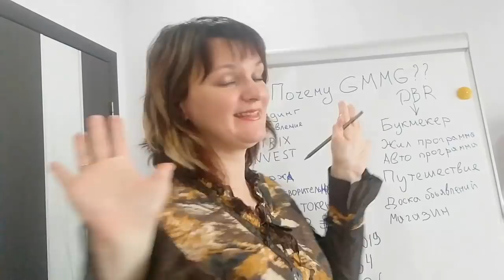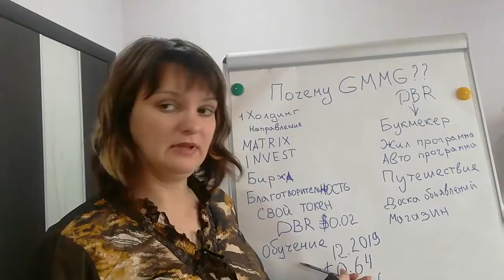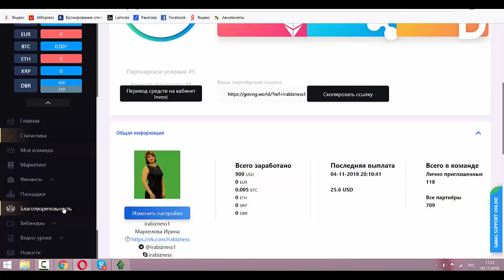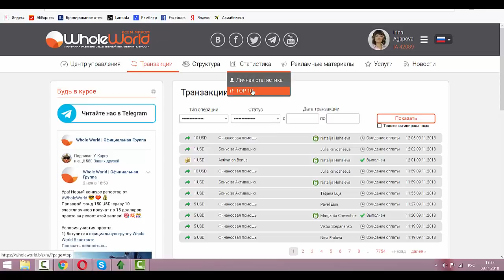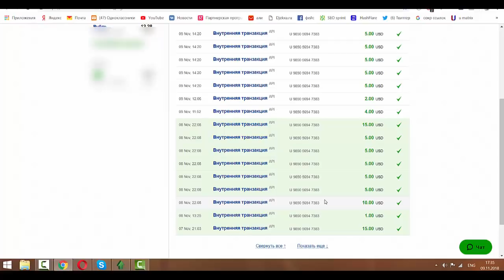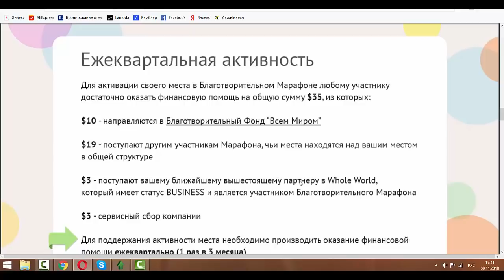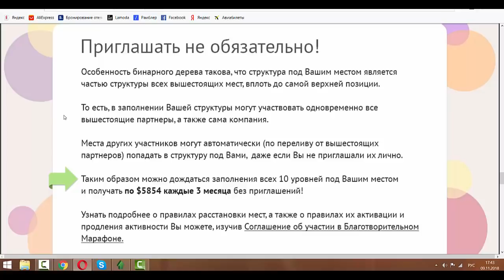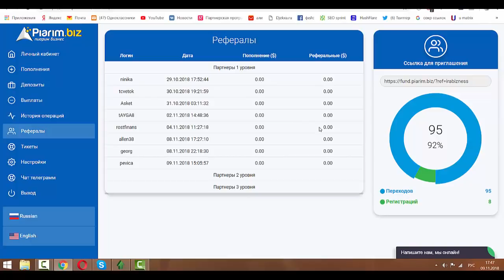ТОП 3 ЛУЧШИХ СЕТЕВЫХ ПРОЕКТОВ ЗА НЕДЕЛЮ! 10 11 2018 Ирина Маркелова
ТОП 3 ЛУЧШИХ СЕТЕВЫХ ПРОЕКТОВ ЗА НЕДЕЛЮ! 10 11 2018
Всем Миром Whole World уже 9 человек из моей команды стали миллионерами!
Зарабатываю в инвестиционных компаниях! Доброкоин постоянно растет и приносит прибыль! за неделю прибавляются партнеры уже на автомате!
Каждую неделю я записываю обзор проектов. Мой тег ираинвест Мои проекты рассчитаны на благотворительность. Рефералы каждый день. Начисления 1 раз в неделю. В сетевом бизнесе можно очень много зарабатывать! Заработок без вложений не существует! Сетевая компания изменила мою жизнь! МЛМ это круто! Зарабатак )) это не к нам) Инвест проект это круто! Сетевой приносит прибыль! Сетевой бизнес и к этому надо стремиться!